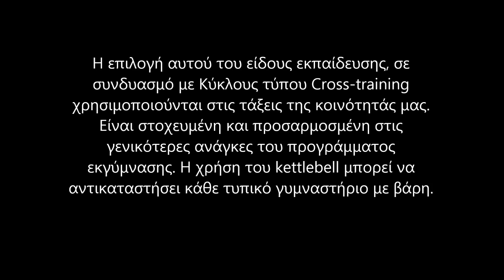Abs twist | Kettlebell Fitness with George 1.2 | CG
Kettlebell Fitness with George 1.2 | Abs twist | CG

Αγαπητοί ασκούμενοι,

Σε αυτή την ενότητα (playlist) “Kettlebell Fitness” ανεβαίνουν όλες οι πληροφορίες και βίντεο Kettlebell Fitness που παρουσιάζονται από τον Εκπαιδευτή του Combatives Group ΓΙΩΡΓΟ ΤΣΟΜΙΔΗ.

Σίγουρα θα υπάρξουν και πολλές ερωτήσεις στο “Comments Section” από κάτω. Είμαστε πρόθυμοι να τις απαντήσουμε όλες αρκεί να είναι ΣΧΕΤΙΚΕΣ ΜΕ ΤΟ ΑΝΤΙΚΕΙΜΕΝΟ του Kettlebell Workout. Οτιδήποτε άλλο θα αγνοηθεί.

Ανάμεσα σε αυτές τις εύλογες ερωτήσεις πιθανά να είναι:

Ποιά η διαφορά μεταξύ ενός προγράμματος σε γυμναστήριο και ενός με kettlebell;

Ποιό από τα δύο είναι καλλίτερο για τις ανάγκες μας στο Σύστημα Αυτοάμυνας Combatives που ασκούμε;

Χρειάζεται ειδικός εξοπλισμός άλλος από αυτόν των βασικών, δηλαδή Kettlebell και στρώμα; Κ.λπ.

Στην σειρά video-μαθημάτων Kettlebells στο σπίτι που ακολουθεί, ο Γιώργος, υποδεικνύει και εξηγεί Ασκήσεις Kettlebell για να δυναμώσετε το σώμα και τις τεχνικές σας χρησιμοποιώντας τα Δράμια ή Kettlebells.

Οι Ασκήσεις Kettlebell για γυναίκες δεν διαφέρουν παρά μόνο στα κιλά.

Ανάμεσα στις πολλές και διάφορες ασκήσεις υπάρχουν οι ακόλουθες:
1. Ασκήσεις Kettlebell για τα χέρια
2. Ασκήσεις Kettlebell για τα πόδια
3. Ασκήσεις Kettlebell για το στήθος
4. Ασκήσεις Kettlebell για τη κοιλιά
5. Απώλεια βάρους με Kettlebells
6. Μυϊκή τόνωση με Kettlebells
7. Αδυνάτισμα με Kettlebells

Βασικά, Ασκήσεις Kettlebell για όλο το σώμα.

Οι ασκήσεις με Kettlebells στο σπίτι είναι ιδιαίτερα αποδοτική. Η οποιαδήποτε Εκπαίδευση με Kettlebells μπορεί κάλλιστα να συνδυαστεί και με άλλες ασκήσεις διαφορετικού τύπου δημιουργώντας νέο ασκησιολόγιο, για παράδειγμα, Kettlebells και Cross-training.

Σε συνδυασμό με Κύκλους τύπου Cross-training, η εκπαίδευση με Kettlebells είναι στοχευμένη και προσαρμοσμένη στις γενικότερες ανάγκες του προγράμματος Αυτοάμυνας Combatives που ασκούμε. Δηλαδή, οι ασκήσεις ακολουθούν το πρόγραμμα επιπέδων 1-12 της συνολικής ύλης του Combatives Group. Τα πρώτα 6 επίπεδα του κλασσικού Combatives και τα δεύτερα 6 του Μεσαιωνικού Ju Jutsu.

Είναι γυμναστική ΑΣΦΑΛΗΣ και ΟΙΚΟΝΟΜΙΚΗ.

Καλή αρχή!

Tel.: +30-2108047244